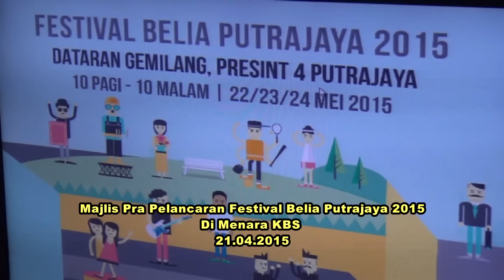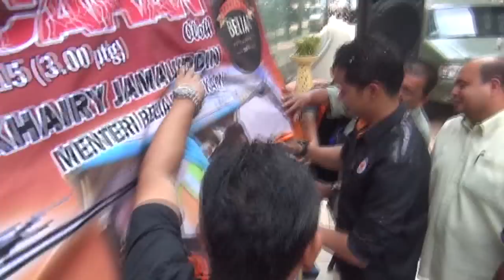Pra Pelancaran Festival Belia Putrajaya 2015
YB Encik Khairy Jamaluddin Menteri Belia dan Sukan telah menyempurnakan Majlis Pra Pelancaran Festival Belia Putrajaya 2015 ‪#‎FBP2015‬ di Menara KBS pada 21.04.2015. Semua rakyat Malaysia dijemput datang beramai-ramai untuk menyertai Festival Belia Putrajaya 2015 pada 22 hingga 24 Mei 2015 di Dataran Gemilang Putrajaya

Jurukamera video: Akmal (UKKKBSMalaysia)
Video Editir: Zazali Katan (UKKKBSMalaysia)